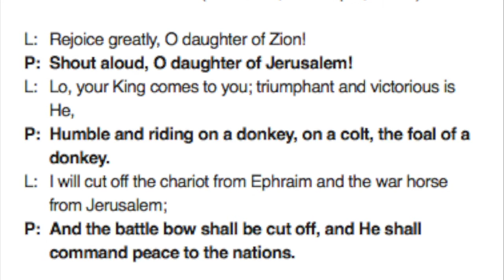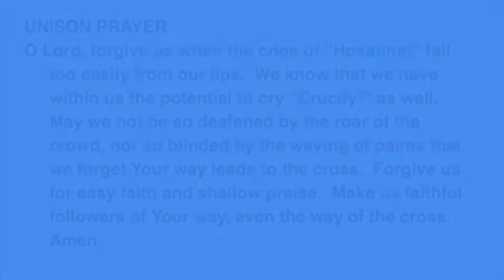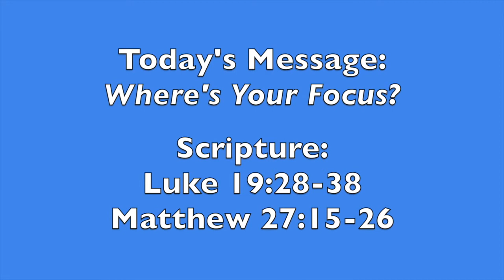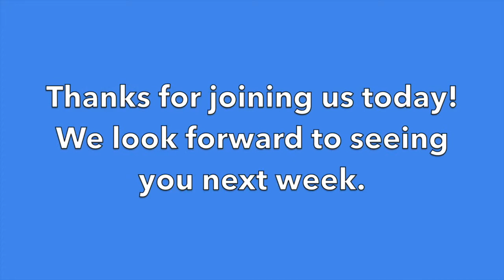March 28, 2021 Mechanicsville Presbyterian Church Service